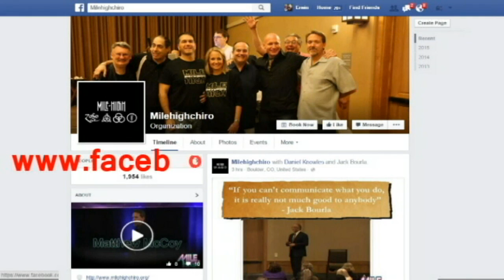Jay Komarek: Coming from your truth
In this episode of the Mile High podcast I know you will enjoy hearing from a member of one of the chiropractic profession's largest chiropractic families. Our conversation in this interview spans an incredible range of chiropractic history, chiropractic greats as well as chiropractic philosophy.

Growing up in a chiropractic family Dr. Jay Komarek witnessed the incredible life changes people have threw chiropractic at a very young age first hand as well as have the opportunity to hear from many chiropractic legends throughout his life.

This interview will absolutely touch their heart and soul is a chiropractor and inspire you to raise your standards for presence service and focus. As we discussed how broad and rich our philosophy is as well as philosophical resources and resources for working with animals. Lastly I personally really enjoyed the reminder of the vital news of present time consciousness when caring for others.

Join us this year at Mile High 4 August 18 - 21, 2016

Tag us using